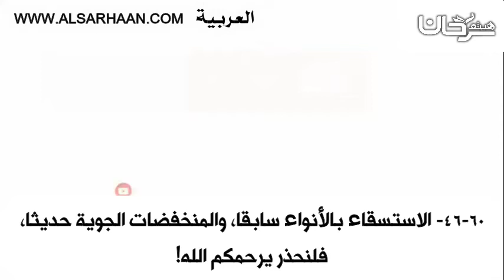46 60 الاستسقاء بالأنواء سابقا، والمنخفضات